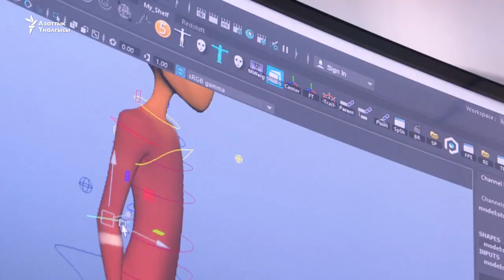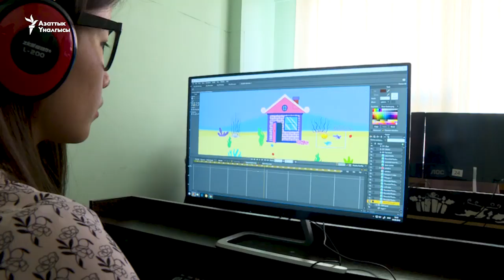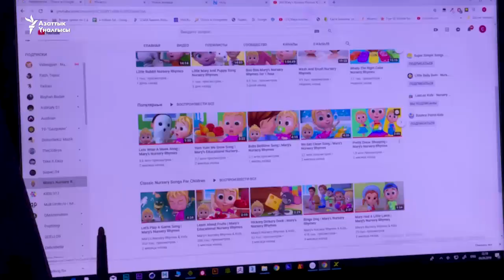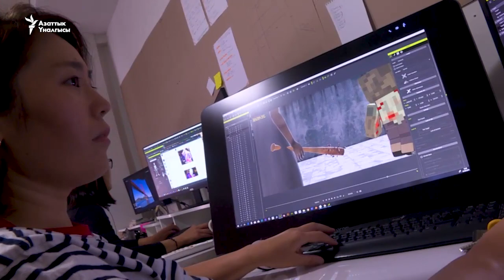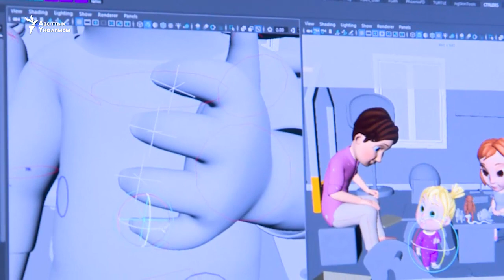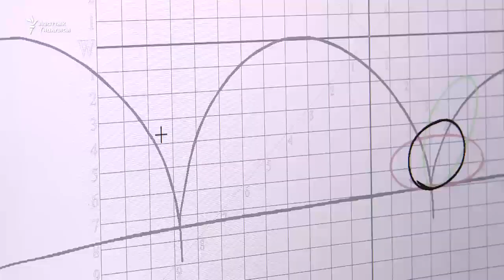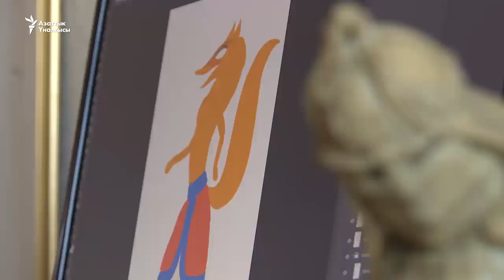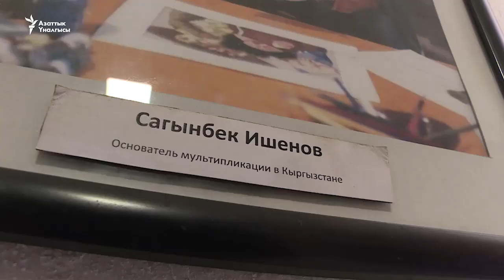Кыйырга таанылган кыргыз аниматорлору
Кыргызстанда мыкты аниматорлор кимдер? Алардын эмгектери кайсы өлкөлөргө сатылат? Канча киреше табышат? "Азаттык +" бул жолу Кыргызстандагы анимация дүйнөсүн айтып берет.